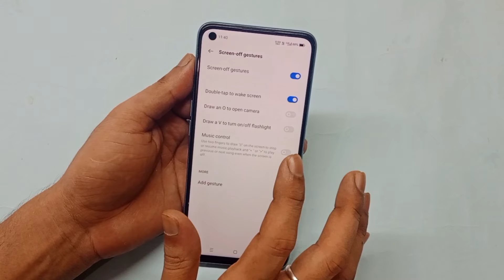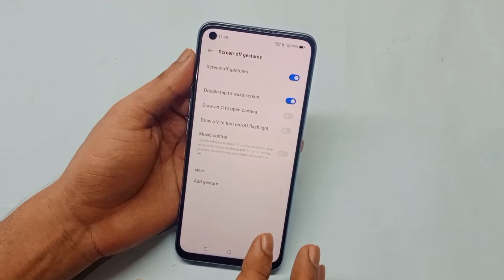Realme narzo 50 Pro double tap screen on of setting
hello friends aaj ki is video ke madhyam se maine aap logon ko bataya hai ki Realme narzo 50 Pro mobile me double tap se screen on of kaise kare